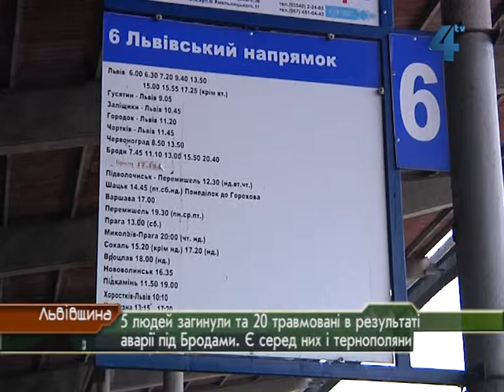21 01 Судомир Аварія